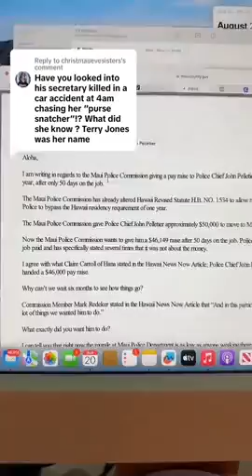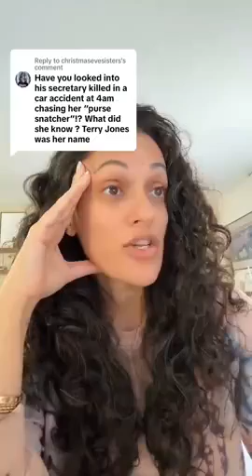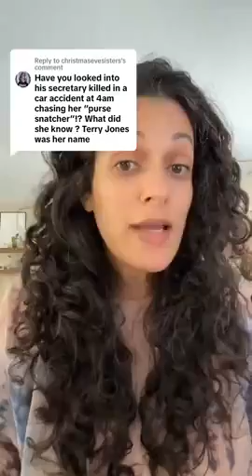Maui Police Chief JOHN PELLET Controlled Actor maui🤡